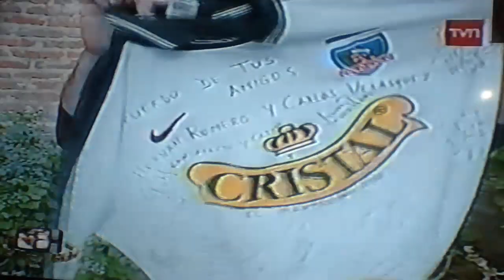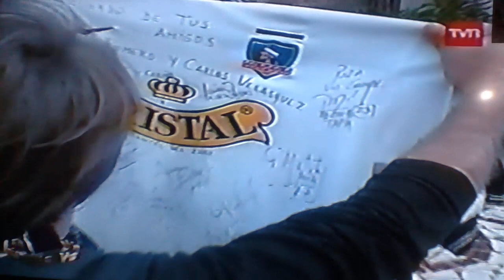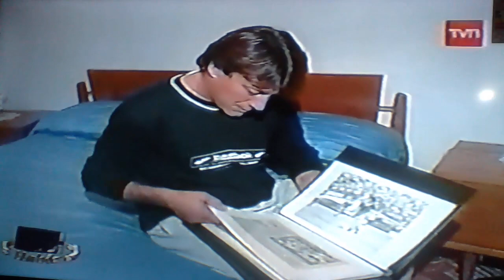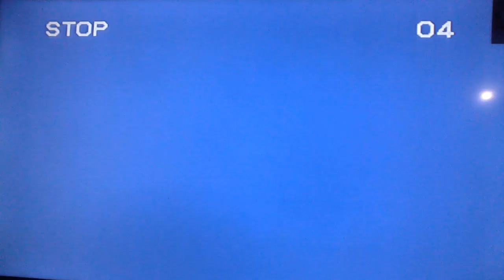Reportaje a Horacio Simaldone